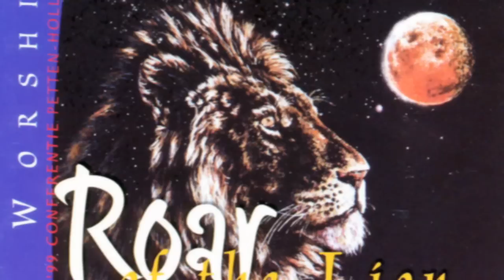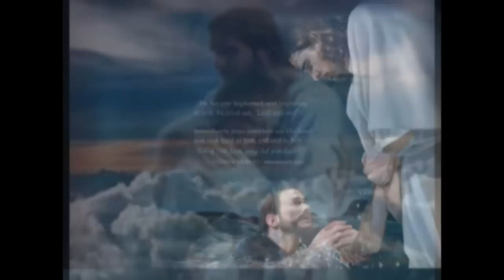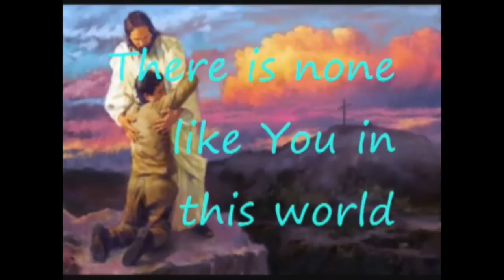U bent mijn doel (Draw me close to You)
Lion Heart Band van de live worship CD "Roar of the Lion"